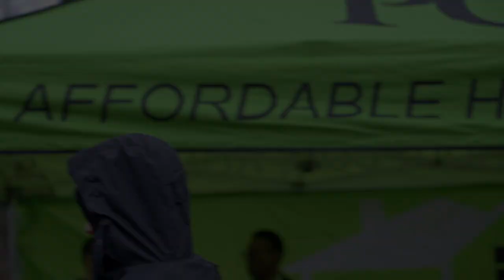PCRI Groundbreaking Ceremony for Kafoury Court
Strategically situated near Martin Luther King Jr. Blvd. and King School Park, Kafoury Court stands as a beacon of hope, integrating advanced design principles rooted in sustainability, trauma-informed care, universality, and biophilia. These principles ensure enduring and welcoming living spaces for our cherished Black elders, fostering a sense of belonging and connection.

 “This development is a testament to our dedication to rectifying historical injustices and providing a sanctuary for our Black elders to thrive. Affordability doesn’t mean we have to compromise on design.” Stated Kymberly Horner, PCRI Executive Director.
This groundbreaking ceremony is not just a milestone; it's a tribute to the indomitable spirit of Black ancestors and their enduring legacy. Named in honor of Gretchen Kafoury, a staunch advocate for development that addressed poverty and homelessness, Kafoury Court pays homage to her unwavering commitment to social justice.
PCRI is also proud to acknowledge the longstanding and deep-rooted relationship with Colas Construction, who will be spearheading the construction of this project. For nearly a decade, our organizations have worked collaboratively to build affordable housing along the MLK corridor, with a shared focus on prioritizing black occupancy and care. This partnership was forged out of the Pathway 1000 initiative launched in 2017, a displacement mitigation plan to restore 1,000 displaced African Americans to their historic neighborhoods.

“This partnership exemplifies how two organizations, previously marginalized by the industry, can come together and uplift one another. By working hand in hand, we have not only constructed homes but also fostered the growth of generational wealth within the community.” Shared Horner. "We are honored to embark on this journey with our community. Kafoury Court represents a sanctuary for our Black elders, a place where their dignity, history, and legacy are celebrated and cherished."
Join us as we celebrate the commencement of Kafoury Court and reaffirm our commitment to affordable and culturally specific housing. The groundbreaking ceremony will include; a brief program, shovel ceremony, property tour, and light refreshments. Please RSVP by Friday, Monday 26, 2024 using the following registration link. RSVP Kafoury Court Ground-Breaking

About PCRI:
Portland Community Reinvestment Initiatives, Inc. (PCRI) is a non-profit organization dedicated to providing affordable housing and resident services to Portland's Black communities. PCRI's mission is rooted in preserving, expanding, and managing affordable housing in the City of Portland while providing access to and advocacy for services to residents, contributing to the long-term stability and diversity of our community.